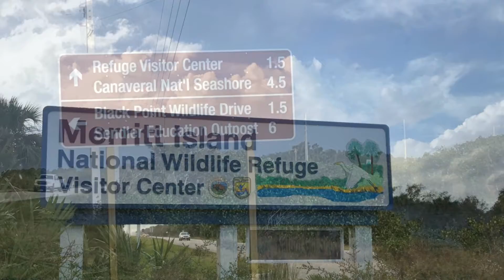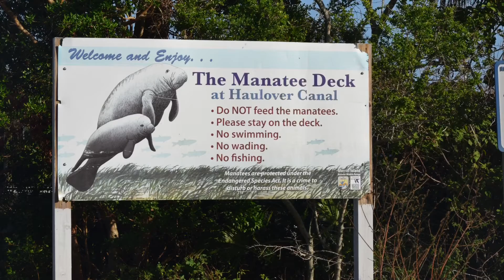For all Nature Lovers!! Merritt Island,Florida(USA)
Merritt Island is located on eastern Florida Coast,along the Atlantic Ocean in USA.Merritt Island National Wildlife Refuge is near Kennedy Space Center.It is a place to watch different species of birds along with other wild life like Green Turtles,Alligators,Bobcats,Florida Panthers etc.